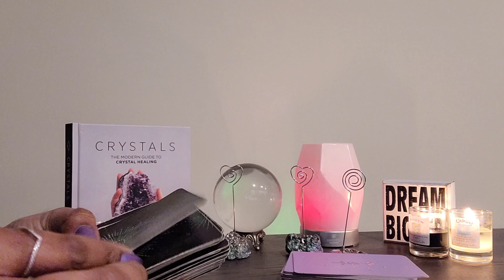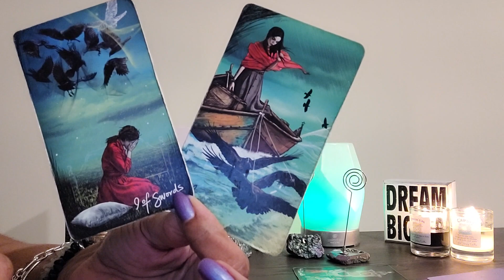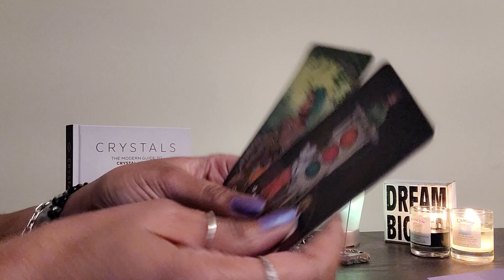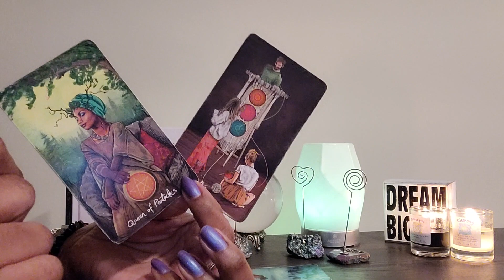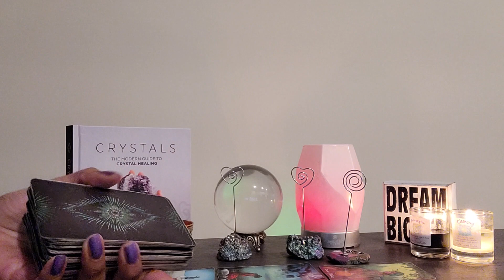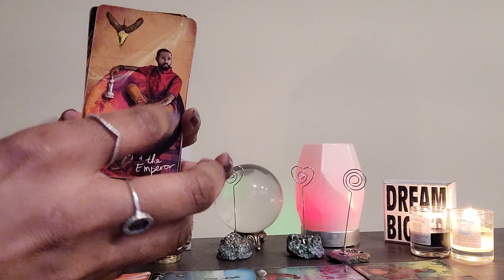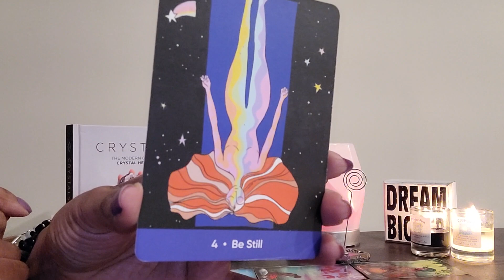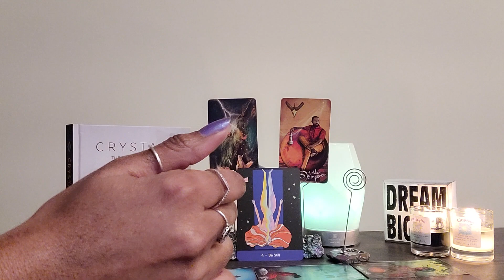ARIES: FULL MOON RITUAL: UR PEACE is paramount! No longer are U allowing them 2 disrupt UR money!